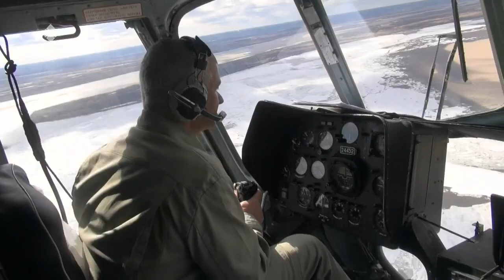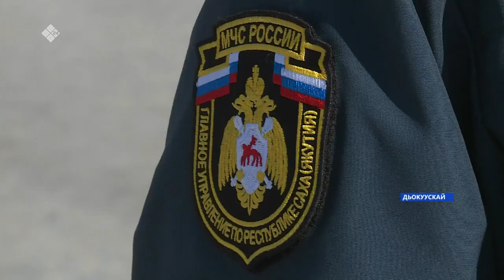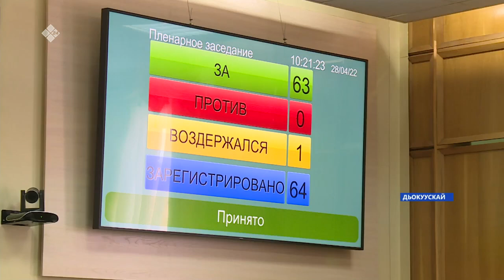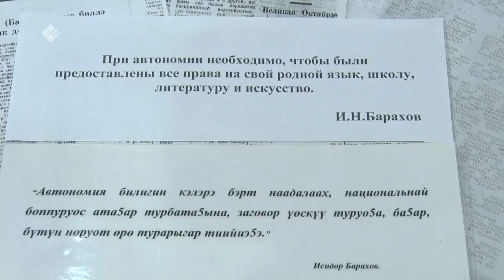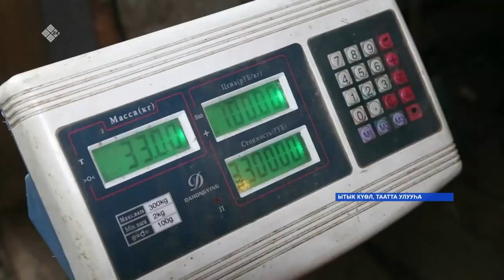«Саха сирэ» информационнай биэрии. Муус устар 29 күнэ 13:30ч